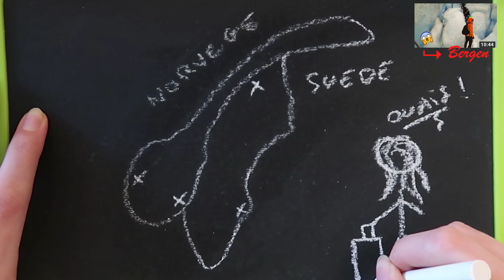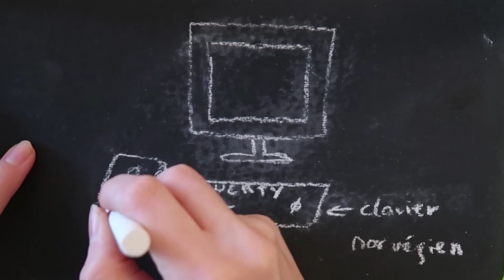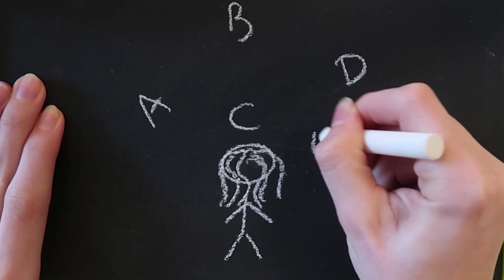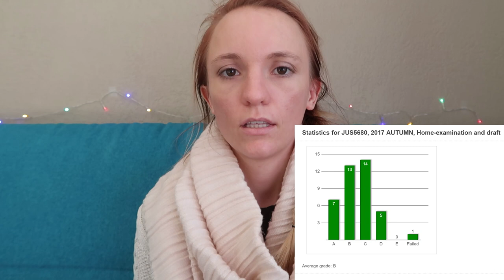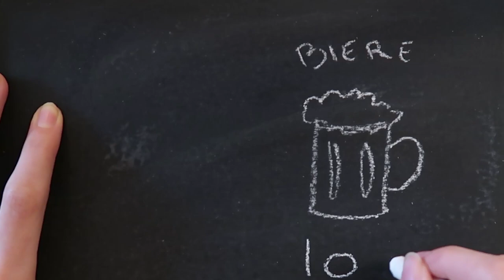Erasmus en Norvège: ce que j'aurais aimé savoir avant de partir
Je reviens sur mon Erasmus pour répondre à vos questions !